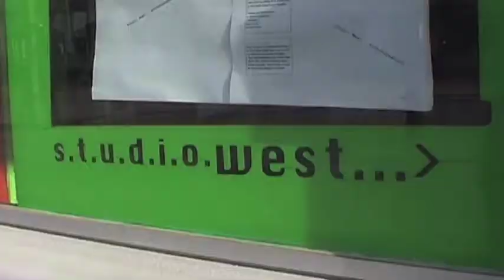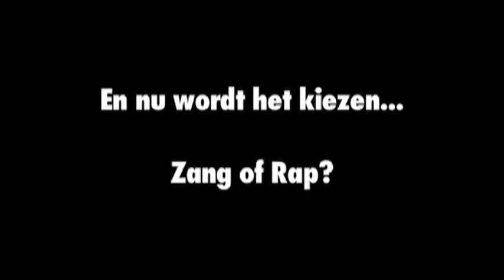AJP/Fusion Beroependag: Fragment 'Rapper/Zanger' Deel 1/2 (2007-2008)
Voor het Amsterdams Jong Persbureau en Fusion. Reportage van één van de beroependagen.